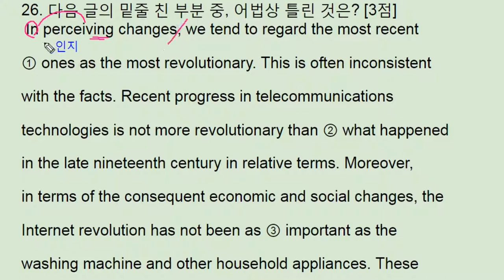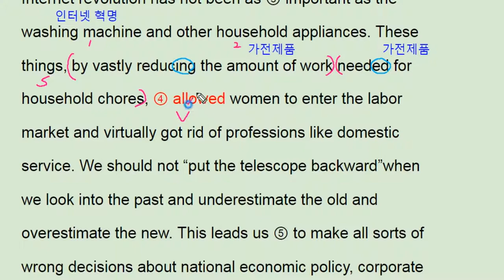2017년 9월 모의고사 영어 고1 26번 - 번개콩